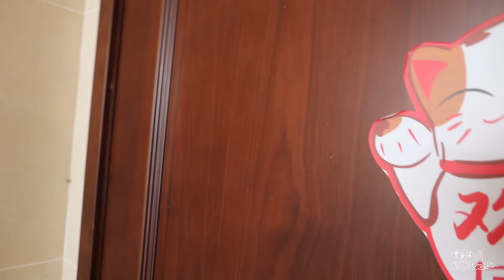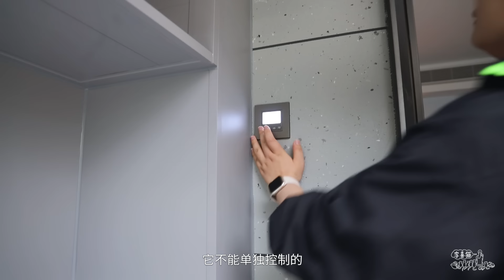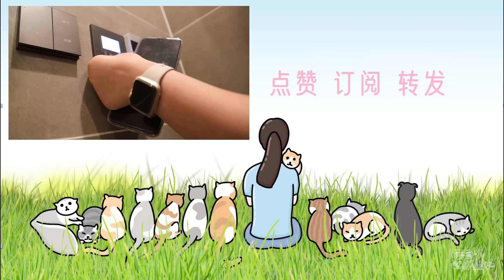花2.5萬改造30平米花園，但第一步就做錯了，包工頭看了直搖頭｜李喜猫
為了給貓狗一個戶外玩耍的空間，咬咬牙就把錢付了｜李喜猫